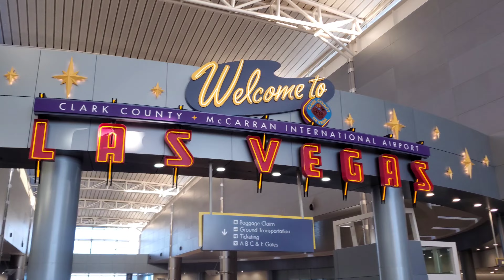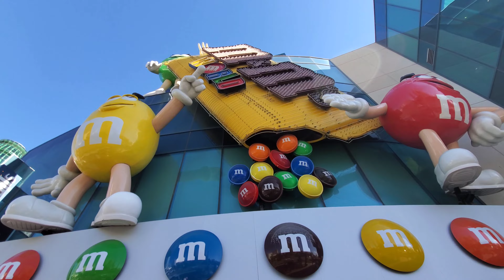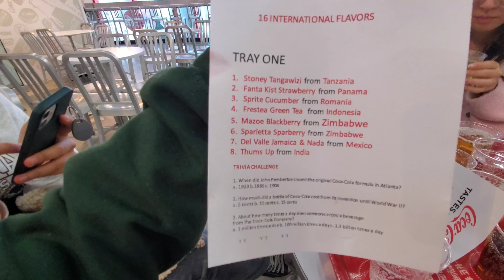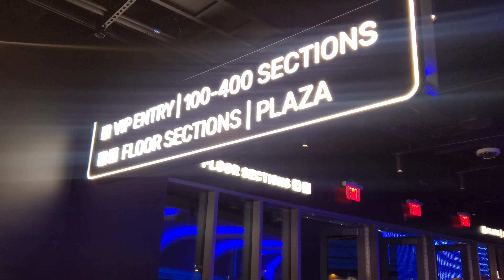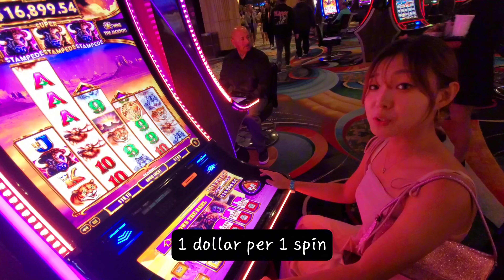Las Vegas vlog with $2.3 billion Sphere🇺🇸🇺🇸